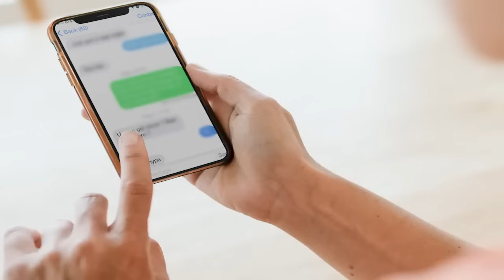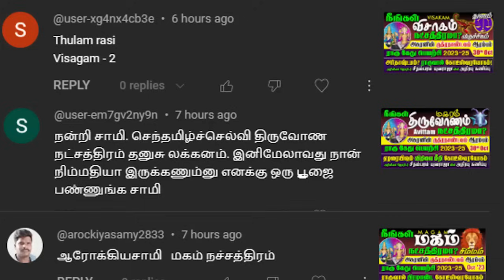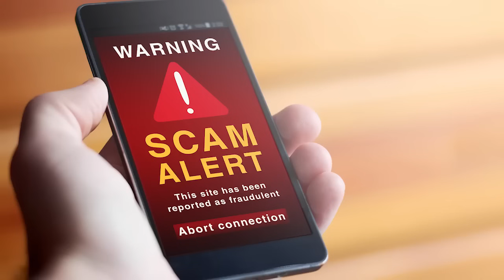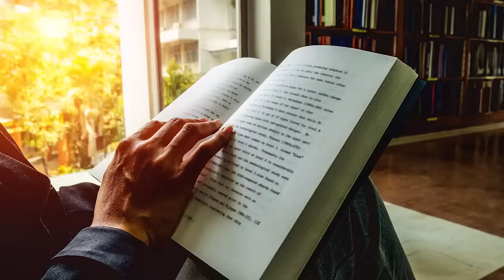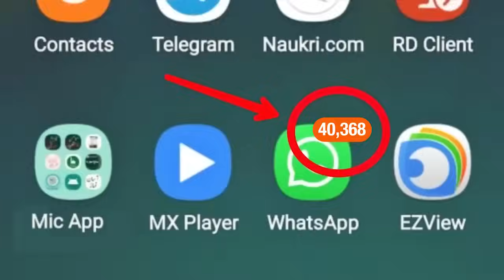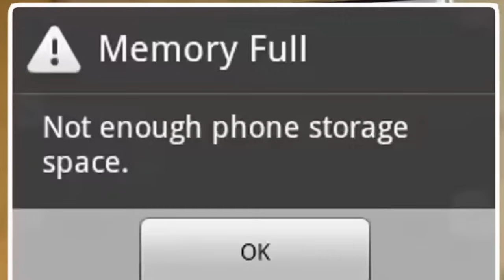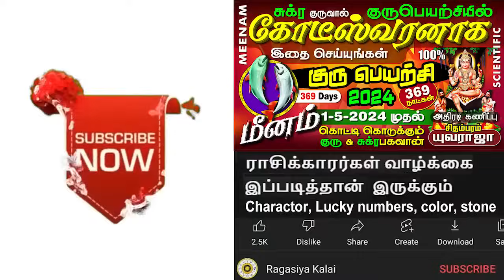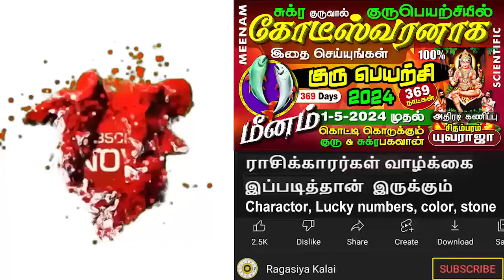MEENAM Guru Peyarchi 2024, 11ம் ருத்ரதாண்டவம் ஏழரை பயம் இல்லை. D யுவராஜா. மீனம் குரு பெயர்ச்சி 2024